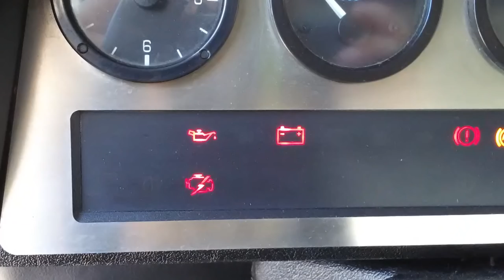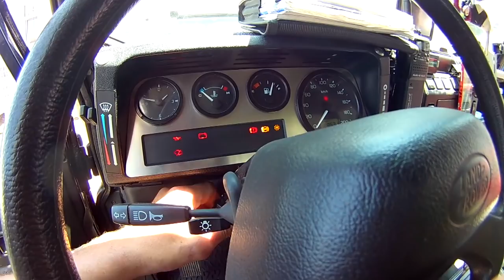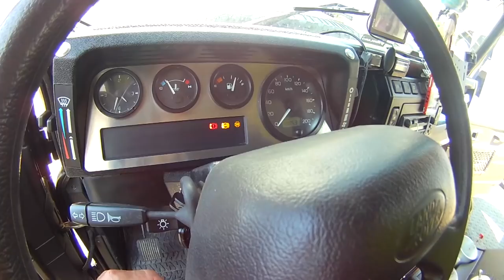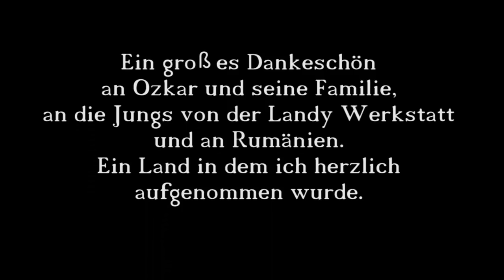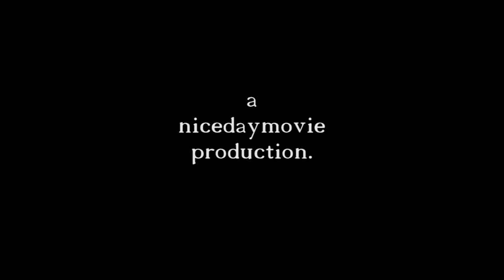Rumänien Karpaten Offroad Tour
4 Landrover Defender auf Glaendetour in den Karpaten.
bei einer Flussdurchfahrt versinkt ein TD5 im Wasser. Kann aber wieder geborgen werden.
was alles dann gemacht wersen muss, damit der defender wieder faehrt, sehen sie in diesem Film.
Ein grosses Dankeschoen an Michael und seinen treuer DT5
Ozkar und seiner Familie und den Landrover Schraubern in Rumaenien!!!